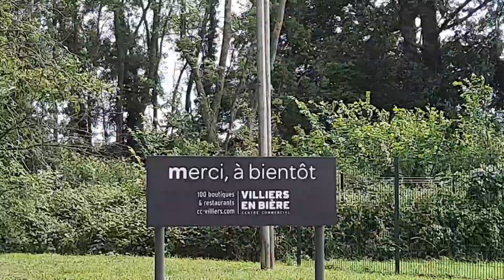Monday#Walk#dammarie Les lys#Villiers en Bière shopping center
Monday Walk between Dammarie-les-Lys to Villiers en bière shopping mall.